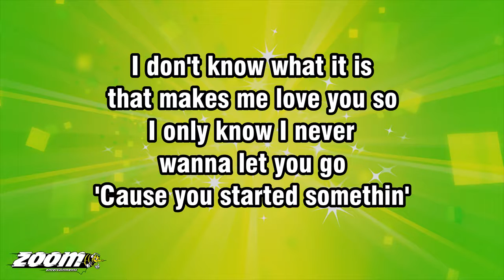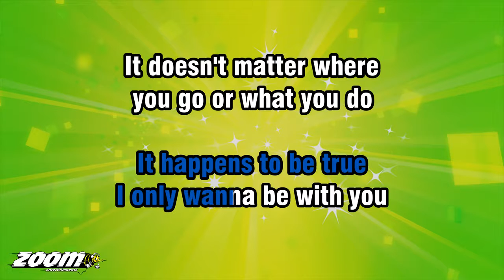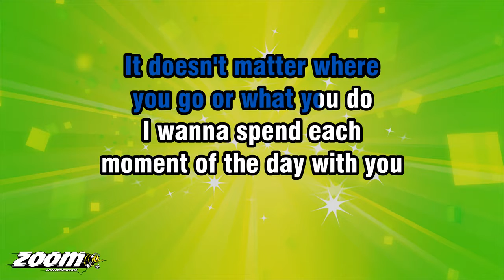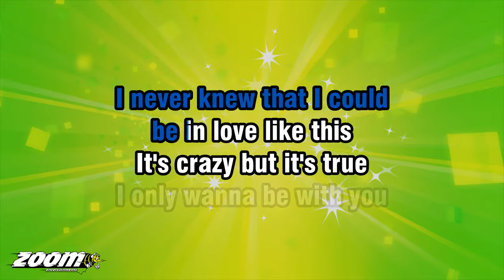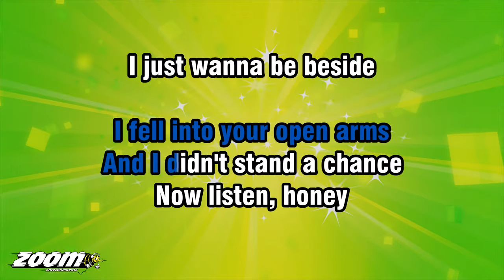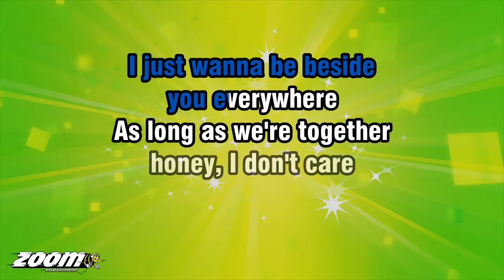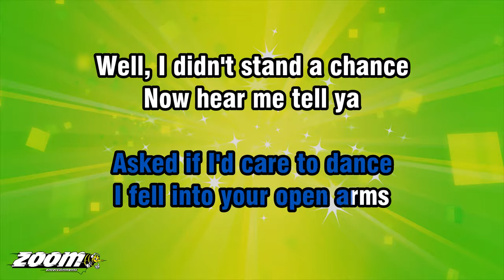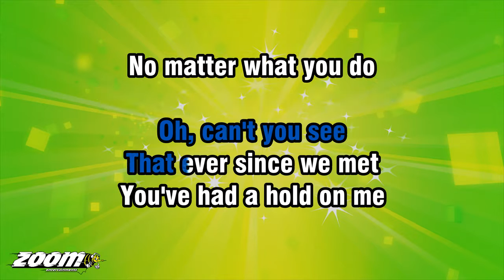Dusty Springfield - I Only Want To Be With You - Karaoke Version from Zoom Karaoke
Song lyrics:

THAT MAKES ME LOVE YOU SO
I ONLY KNOW I NEVER
WANNA LET YOU GO

'CAUSE YOU STARTED SOMETHIN'
OH, CAN'T YOU SEE
THAT EVER SINCE WE MET
YOU'VE HAD A HOLD ON ME
IT HAPPENS TO BE TRUE
I ONLY WANNA BE WITH YOU

IT DOESN'T MATTER WHERE
YOU GO OR WHAT YOU DO
I WANNA SPEND EACH
MOMENT OF THE DAY WITH YOU
OH, LOOK WHAT HAS HAPPENED
WITH JUST ONE KISS

I NEVER KNEW THAT I COULD
BE IN LOVE LIKE THIS
IT'S CRAZY BUT IT'S TRUE

YOU STOPPED AND SMILED AT ME
ASKED IF I'D CARE TO DANCE
I FELL INTO YOUR OPEN ARMS
AND I DIDN'T STAND A CHANCE

NOW LISTEN, HONEY
I JUST WANNA BE BESIDE
YOU EVERYWHERE
AS LONG AS WE'RE TOGETHER
HONEY, I DON'T CARE

NO MATTER WHAT YOU DO

OH...
WELL, I DIDN'T STAND A CHANCE

NOW HEAR ME TELL YA